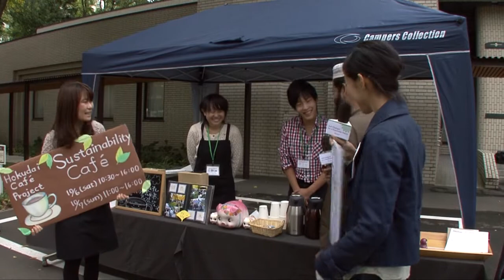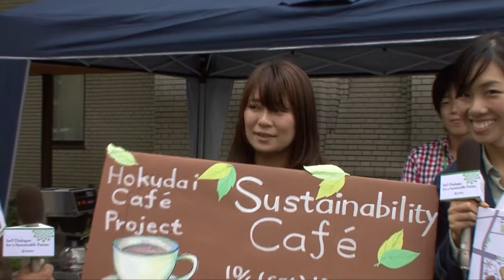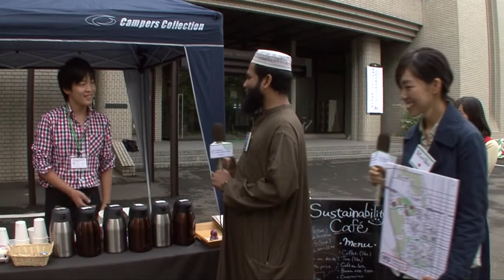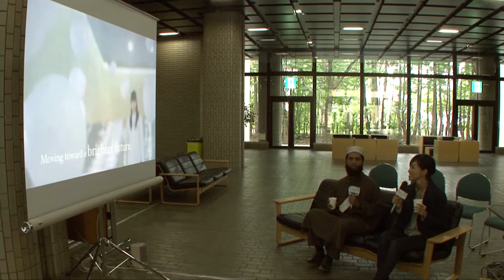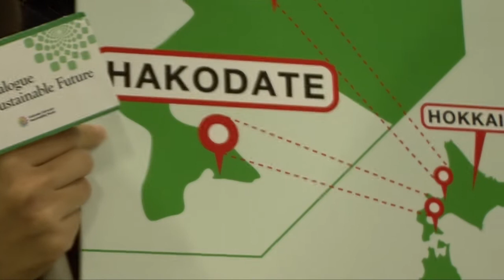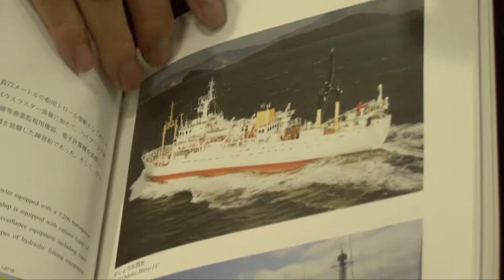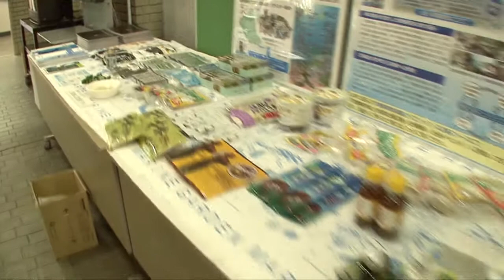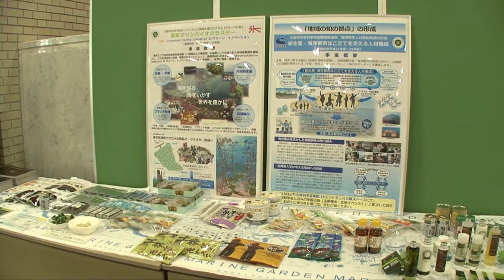Sustainability Café, IDSF Public Viewing, Fishery Science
--- Ownership ---
The video was created in 2012 by Secretariat of Sustainability Weeks and was webcast for the first time at International Dialogue for a Sustainable Future 2012.